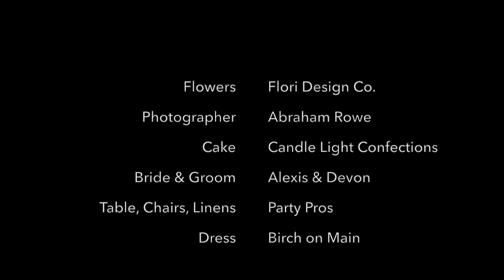Pickett on Court, Florence, Alabama